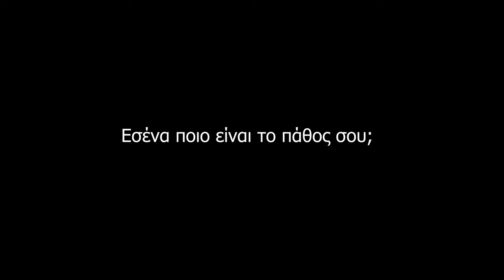Passion fruit - documentary short film